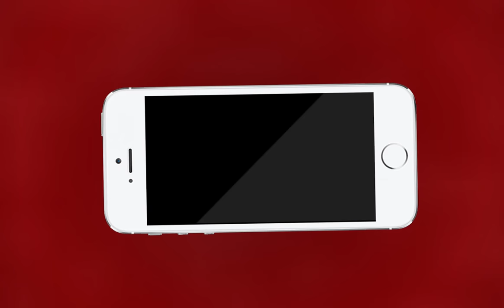AJMER NEWS | आईजी संजीव कुमार नर्जरी ने किया यातायात उपाधीक्षक कार्यालय का निरक्षण | MTTV INDIA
आईजी संजीव कुमार नर्जरी ने किया यातायात उपाधीक्षक कार्यालय का निरक्षण
सालाना निरीक्षण के दौरान रिकॉर्ड और अव्यवस्थाओं को लेकर की गई चर्चा
शहर के बिगड़े यातायात को सुचारू करने के भी दिए निर्देश
 एसपी कुंवर राष्ट्रदीप एएसपी सरिता सिंह उपाधीक्षक हर्षवर्धन रहे साथ मौजूद